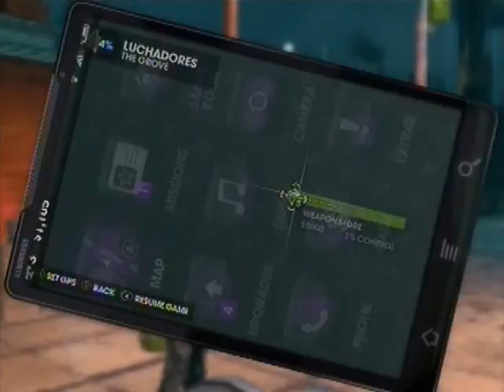Let's Play Saints Row The Third| Part 06: Party Time!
We have to rush to the Airport as Pierce has a great idea of muscling in on one the Syndicate's Party Houses.

Since security is tight downstairs we have to take the more "Aerodynamic approach".